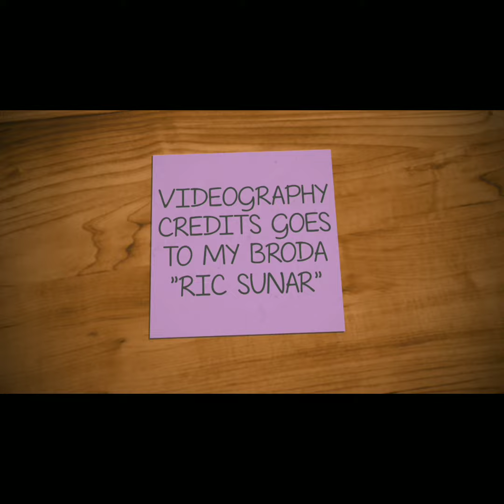Raptilez 10 - Lonely Roads Rap Cover Song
Hey guys this is the best I can do with my cellphone tho 😆.